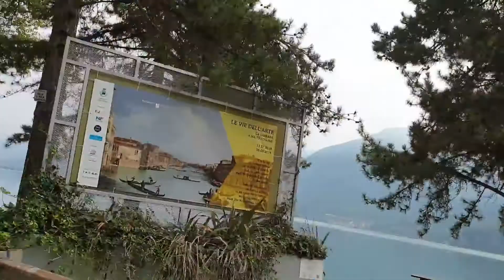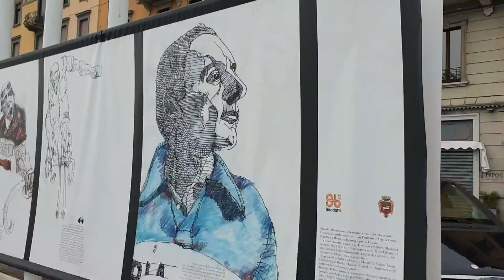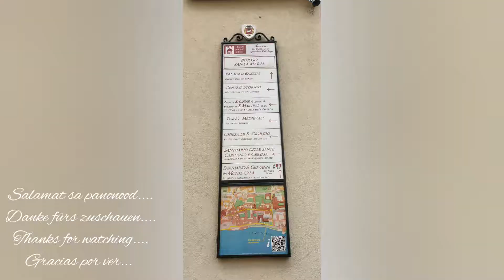Tagestour nach Lovere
Italien tour 0919